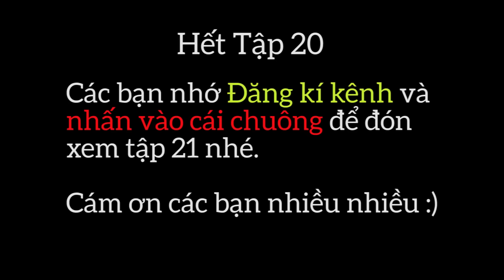PHÁP SƯ GANGSTER [TẬP 20] Anh Cương Thi Trở Lại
Kênh Thế Dũ Team xây dựng 1 kênh phim hài dài tập có tên là Pháp sư Gangster, phim xoay quanh về một ông Pháp sư cùng biệt đội của mình tìm kiếm thế lực ma quái, những kẻ xấu xa để trừng trị. Trong hành trình đó chúng ta sẽ được trãi nghiệm những pha hài lầy lội và cũng không thiếu phần hấp dẫn của Biệt đội Gangster.